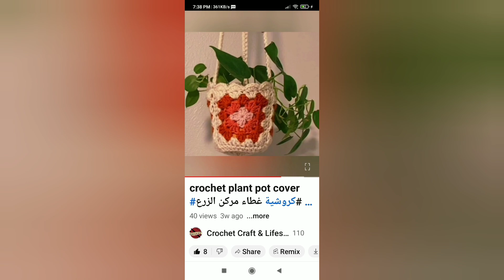✨Milestone Magic: Inspiring Personal Growth Success Stories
1.
2.
3.
4.
5.
6.
7. Personal Growth
8.
9.
10.
11.
12.
13.
14. success stories
15.

1. _Introduction_:

This achievement wouldn't be possible without your support and enthusiasm. Thank you for being an integral part of our journey!"

2. _About our collection_:

"Our channel is dedicated to sharing creative content, inspiring ideas, and fostering a sense of community. We're passionate about helping you explore your interests and passions."

3. _Our collection highlight_:

"From DIY tutorials to lifestyle tips, our collection of content is designed to educate, entertain, and empower. We're proud of the value we've created together!"

4. _Inspiration_:

Your engagement & encouragement fuel our creativity and motivation. "We're inspired by your enthusiasm and commitment to our channel."

6. _Call to action_:

"Help us celebrate this milestone by sharing your favorite moments or tips from our channel. Let's keep the conversation going!"

7. _Disclaimer_:

"We're grateful for your loyalty and trust. Please note that we'll continue to adhere to our content guidelines and policies."

8. _Additional tips_:

"Stay engaged, ask questions, and suggest topics you'd like to explore. Your input shapes our content and direction."

9. _Final thoughts_:

Thank you for believing in us and our mission. Here's to many more milestones together!"

"Follow us for more exciting content, updates, and behind-the-scenes insights. Let's keep growing and learning together!"